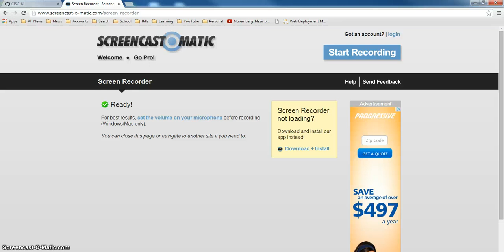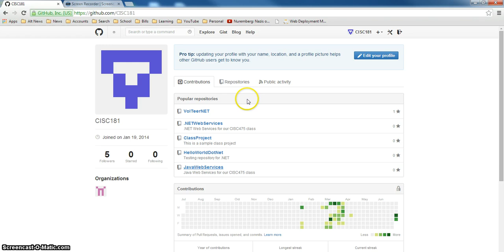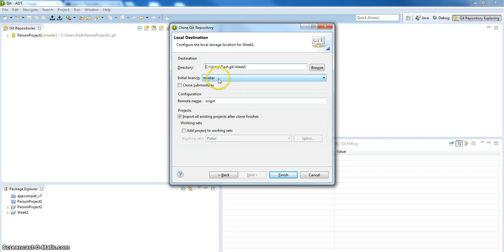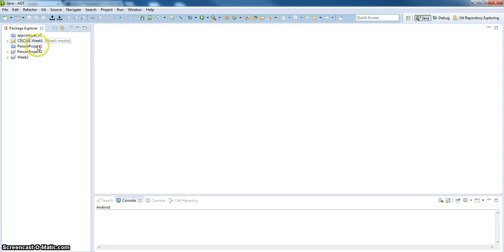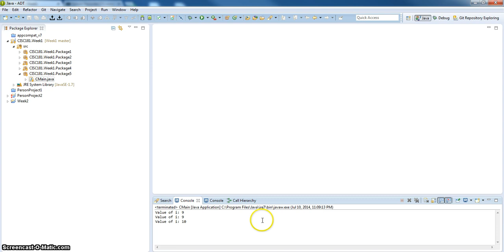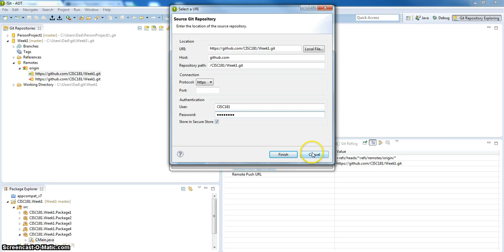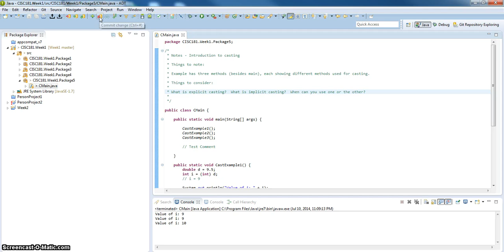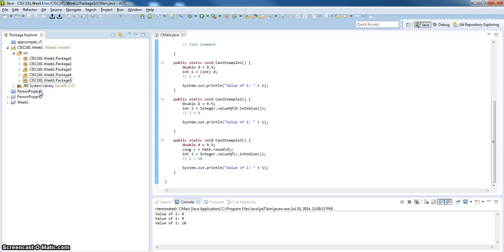How to Clone Repository hosted in GitHub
Eclipse Github Clone